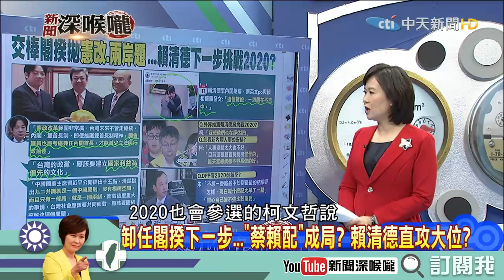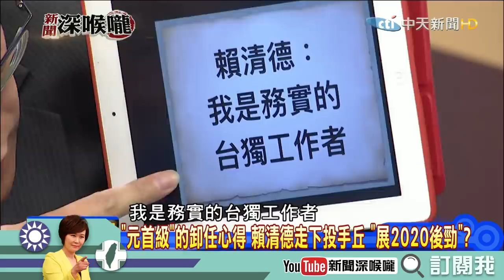《新聞深喉嚨》精彩片段 甲你攬條條！擁抱盡在不言中.蔡賴配成定局？